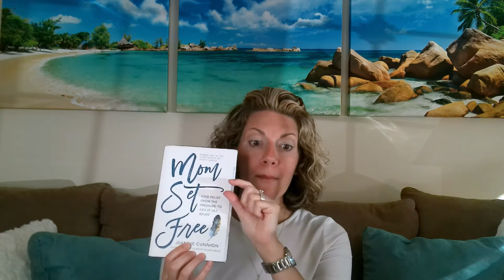Health Coach & Mom shares Post-vacation DIY Wellness Travel Results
I couldn’t wait to go on vacation!! Yet, I didn’t want it to be MORE of the stress at home. Can a mom relax on vacation? As a mom and health coach, I applied my wellness tools to the trip AND here is how it turned out! I share tips for YOU to travel and feel relaxed, refreshed and RECHARGED!! In Episode 48, Kathryn shares her latest family vacation and how it turned out after using the Do-it-yourself Wellness Travel tips and the results you can have too!

00:00 Intro
04:38 Lifestyle choice
05:41 Exercise choice
07:26 Attitude choice
08:05 Nutrition choice
10:01 Spirituality choice
11:39 Success or Failure? DIY Wellness Travel Results
13:56 How can YOU RECHARGE too?

Jeannie Cunnion’s book Mom Set Free

About Tranquility Moms
Welcome to Tranquility Moms! We are so glad that you are here! We are in motherhood together! Our Tranquility Moms Team is here to provide education and encouragement to YOU! We hope to RECHARGE you for the incredible tasks you have and to be able to nurture your family magnificently! We want to refresh you with the Word of God, spirituality, family tips, wellness tools, a positive attitude and ways to make your next vacation into your new lifestyle!
"Joy fills hearts that are planning peace." - Proverbs 12:20
Tranquility Moms Team: Kathryn Gardner, Shayla Parker & Dawne Regan. We are moms who get it, health practitioners who have over 20 years of experience working with families and Christians who turn to God for His Love and Wisdom!
+ Your health and inner peace will positively impact your entire family.
+ Weekly YouTube videos and blog posts for moms - to recharge your battery, to refresh your heart and help YOU find your tranquility!

More DIY Wellness Travel
Our Tranquility Moms Team is sharing MORE tips and examples for moms and families! Visit the Tranquility Moms BLOG for weekly posts

Watch for Kathryn’s new book in 2022! A vacation planner and devotional journal for Christian Moms

5 Day Wellness for Moms Challenge - more details coming on our Facebook page. JOIN US September 27 - October 1st, 2021 to RECHARGE your body, mind & soul!

Episode 37: BEST way to add WELLNESS to your vacation. Relax, Recharge & Rejuvenate while you travel.

Other YouTube videos Kathryn Gardner has made for Moms & Pregnant Moms
Kathryn has also made over 30 videos for moms in pregnancy, postpartum & motherhood - how to control anxiety and find your tranquility. Check them out!

Resources for Moms
 :: A M A Z O N  A F F I L I A T E  P R O G R A M ::
Books and Items we recommend on Amazon for you and your family! Thank you for supporting Tranquility Moms. ❤️ Topics include healthy living, Christian living, nutrition, exercise, pregnancy, and parenting.
View the items on our Resources for Moms page on the

Learn More About Health Coaching
Are you interested in becoming a Certified Health Coach? Kathryn received her training at the Dr. Sears Wellness Institute.